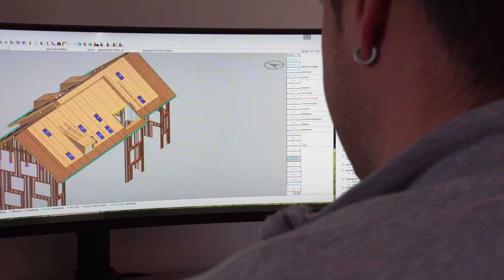MOCK HOLZBAU AG Kurzfilm 4K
Kurzfilme sind perfekt für Ihre Kommunikation auf Social Media. Dazu gezielte Foto-Posts und alles konzeptionell verbunden mit Ihrer Page. So bringen Sie heute Ihre Marke zu Ihrem Zielpublikum. Willkommen bei LazzariniCom.ch